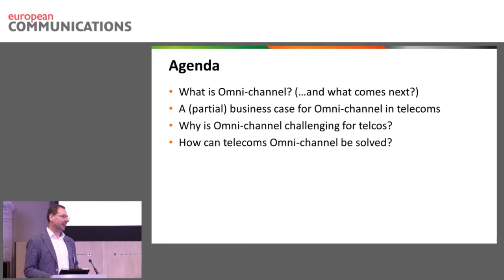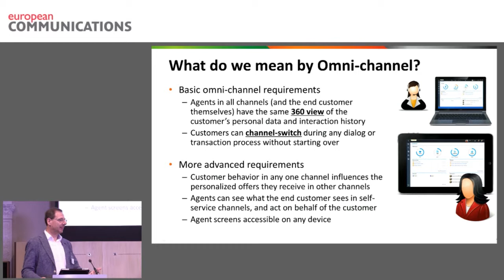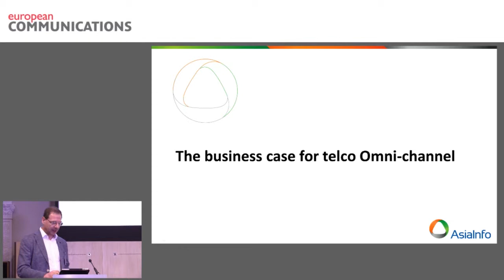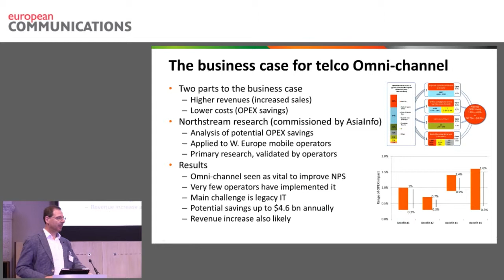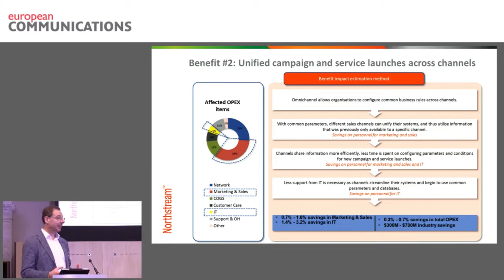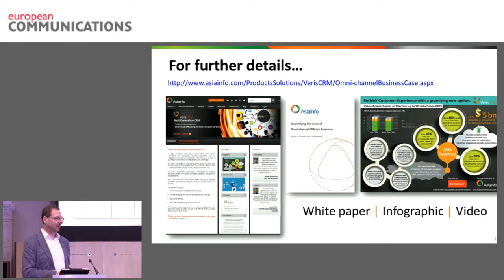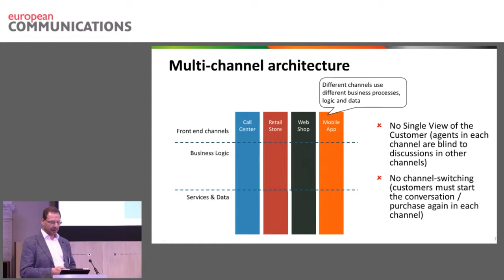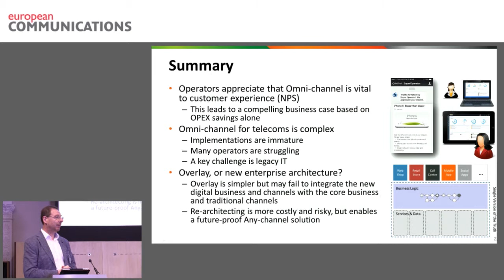Why should telecom operators care about Omni-channel CRM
Dr Andy Tiller of AsiaInfo, recently presented a business case for omni-channel CRM, at the Royal Society of Arts, London. At this event held by EuroComms Dr. Tiller shared his views on:
- What is omni-channel (and what comes next)?
- A (partial) business case for omni-channel in telecoms
- Why is omni-channel challenging for telcos?